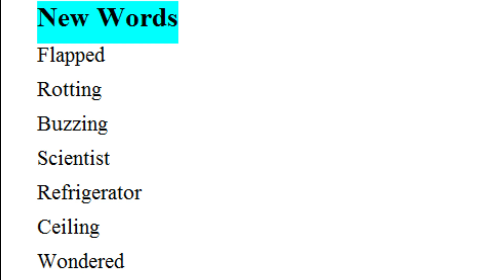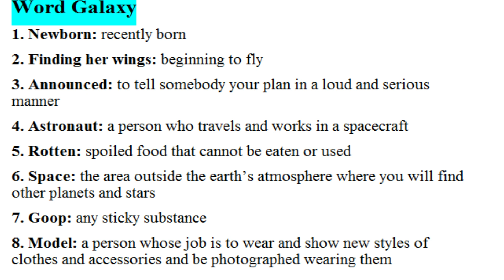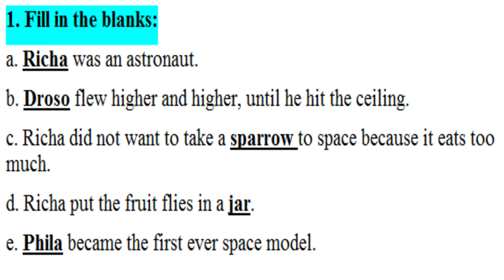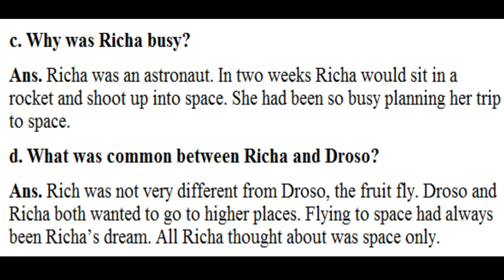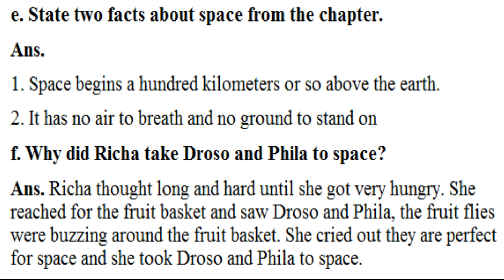Class 5th Fly in Space Question & Answer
Why did Richa decide to take a bird to space?,

We use these Products For Video Making:
1.Boya Mic:
2. Cannon 80D:
3. Tripod:
4. Ring Light:
5. My HP Laptop:
6. My Dell Computer Monitor:
7. Tablet:
8. DIGI tek Soft Lights:
9. DIGI TEK small Tripod:
10. San Disk 64GB Memory Card